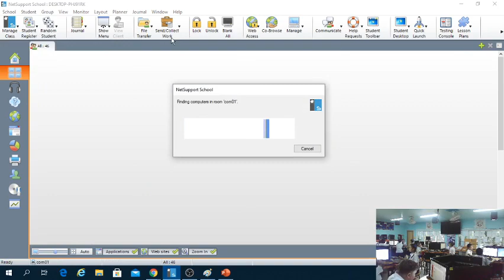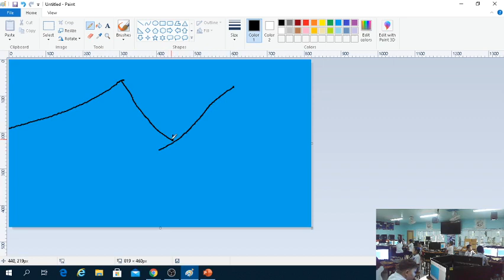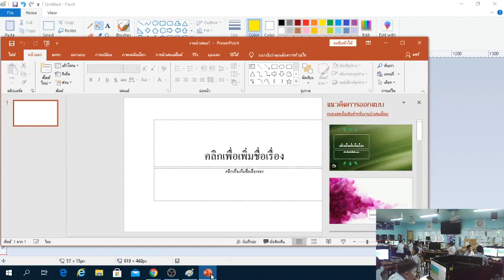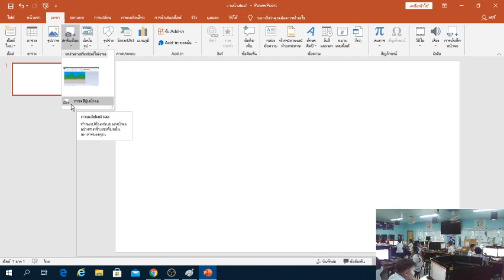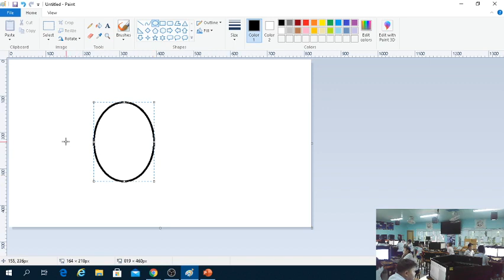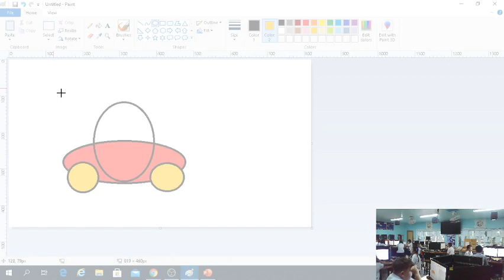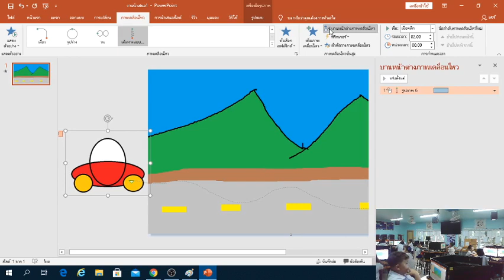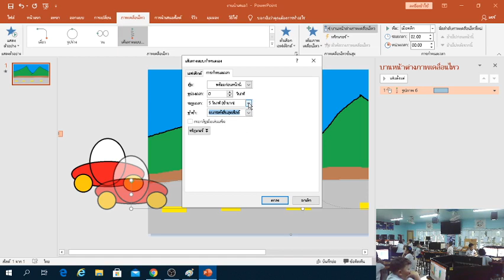powerpoint กับ โปรแกรม paint ทำภาพเคลื่อนไหว คาบที่ 8 ป.4/1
งานสอน ป.4.1 นายรุ่งเรือง  ทาระเวท ร.ร.เลิศปัญญา